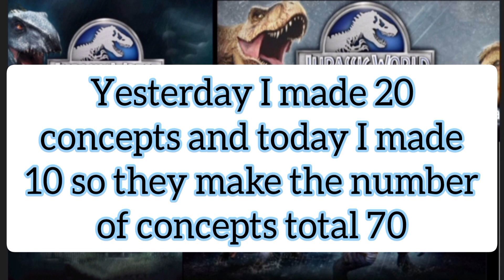70 New Dinosaurs coming soon to Jurassic world the game Concepts and stats reveals | Ostaposaurus